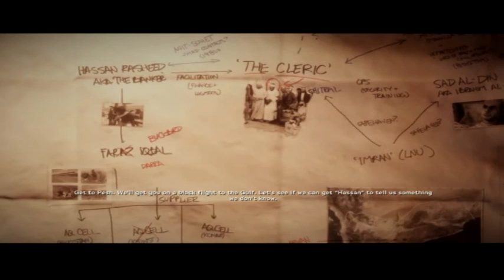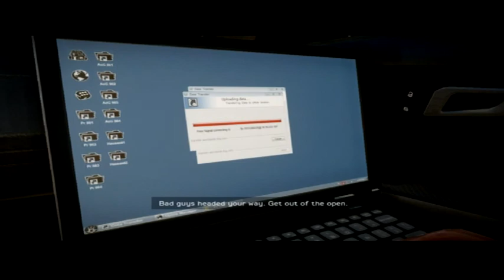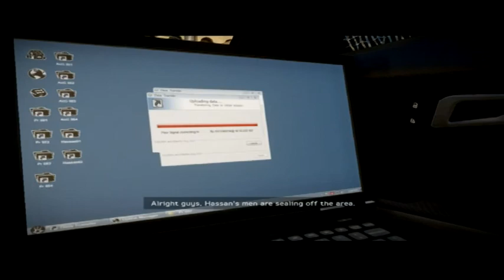Medal of Honor: Warfighter Walkthrough Episode 3 [PS3 - No Commentary]